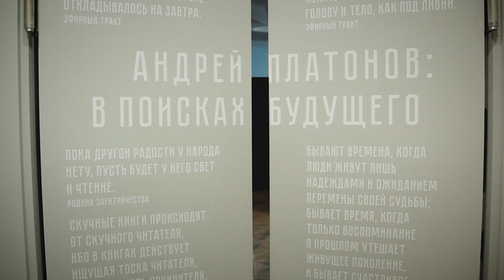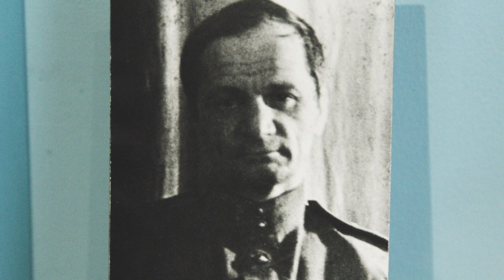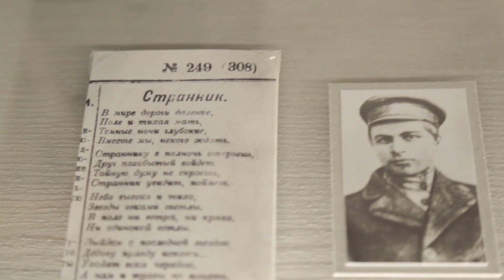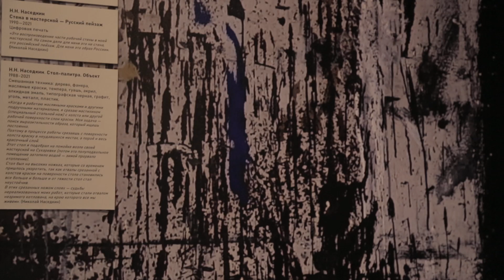Николай Наседкин. Экспозиция «Андрей Платонов: в поисках будущего»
Экспозиция «Андрей Платонов: в поисках будущего» посвящена самобытному мастеру русской прозы, драматургу, сценаристу, журналисту, инженеру и изобретателю. Платоновское пространство состоит из двух частей. Первая представляет мир семьи Платонова: несколько мемориальных вещей из московской квартиры писателя во флигеле дома Герцена на Тверском бульваре — кожаный диван, стол-бюро и чертик-талисман соседствуют с прижизненными изданиями Платонова и живописным портретом писателя работы Михаила Ромадина. Экспозиция построена согласно художественным принципам платоновской прозы: от иносказания до бытового эпизода, от философского раздумья до лирического переживания.

Вторая комната — мастерская, где посетитель оказывается «внутри» платоновских текстов. Они возникают на экране, акцентируя разные смысловые аспекты творчества Платонова и передавая энергию его слова. Мир будущего, фантастический «эфирный тракт» стал лейтмотивом образного решения этой части экспозиции. Тема техники, электричества, изобретательства, поездок по стране, показанная как самостоятельный сюжет биографии писателя, оттеняет напряженность литературного бытия Платонова в тридцатые годы. Современное прочтение образов платоновской прозы представляют инсталляция и портреты работы Николая Наседкина, а также иллюстрации Льва Саксонова.